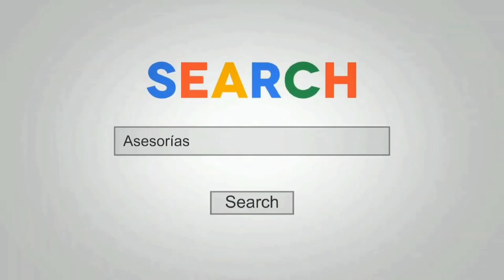Kim Angel Rumbo al Mr. Olympia 2023 + Categoría Men's Physique.